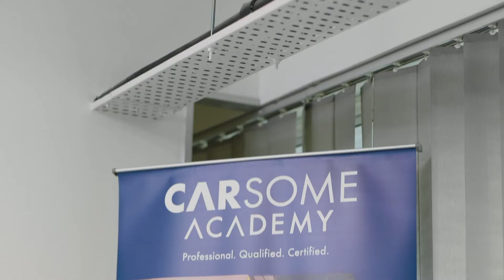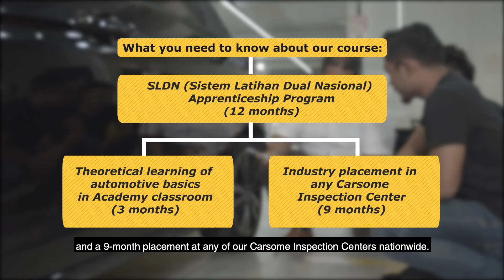Your first step to becoming a highly-skilled and employment-ready technical talent!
Carsome Academy is a human capital development initiative that aims to create positive social impact in the local communities where Carsome operates. We currently offer the Sijil Kemahiran Malaysia (SKM) Level 3 in Motor Vehicle Inspection (Roadworthiness) which is recognized by the Malaysian government and technical industries.